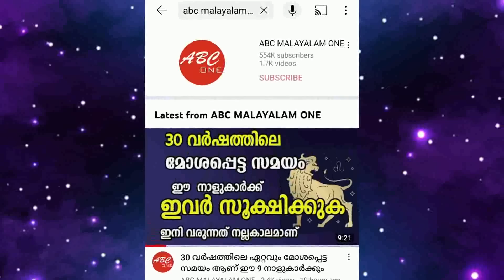ഈ 6 നളുകാർ സൂക്ഷിക്കുക , ഏപ്രിൽ 22 മുതൽ നല്ല കാലം തുടങ്ങുന്നു,രാജയോഗം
Nakshatra (Sanskrit: नक्षत्रम्, romanized: Nakṣatram) is the term for lunar mansion in Hindu astrology and Indian Asronomy. A nakshatra is one of 28 (sometimes also 27) sectors along the ecliptic. Their names are related to a prominent star or asterisms in or near the respective sectors.

  In the process, the Nakshatra Abhijit was left out without a portion.: 179  However the Abhijit nakshatra becomes important while deciding on the timing of an auspicious event. The Surya Siddhantha concisely specifies the coordinates of the twenty seven Nakshatras.: 211

Each of the 27 Nakshatras cover 13° 20’ of the ecliptic each. Each  divided i or padas of 3° 20’, and the below table to the child. The 27 ,each with 4 padas, which is the number of beads in a japa mala, representing all the elements of Vishnu.